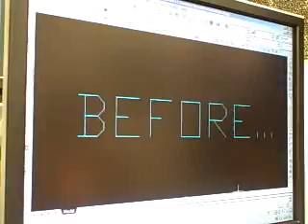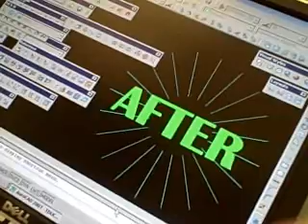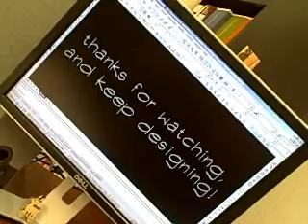Elspeth Brown Life with AutoCAD